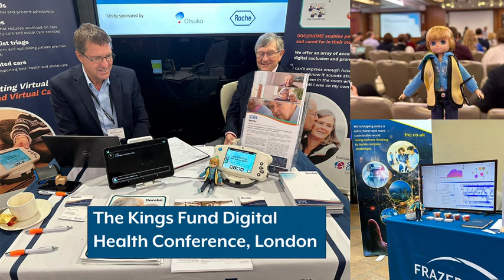Frazer-Nash Consultancy + Women's Engineering Society's Lottie Tour 2023 - Short Video Summary